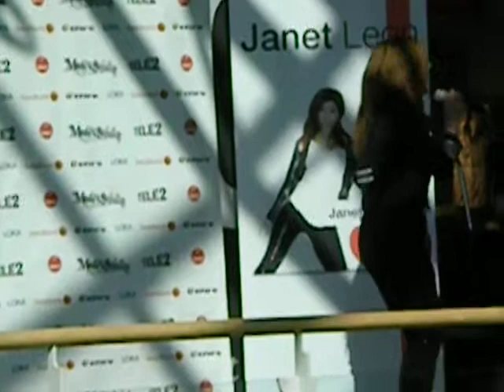Janet Leon i Ikano - Heartache On The Dancefloor